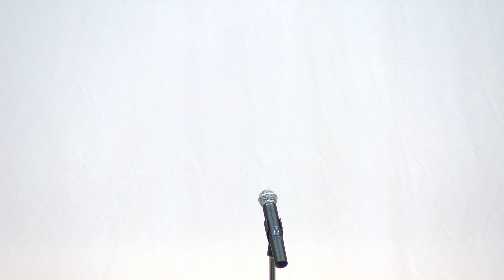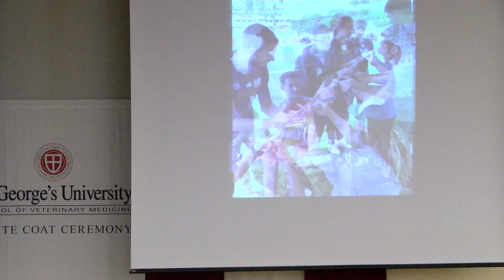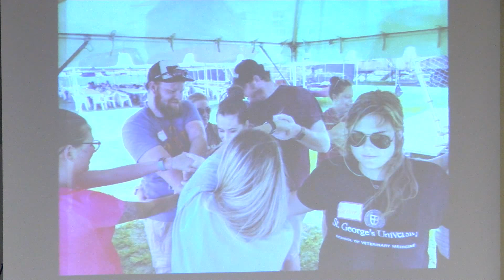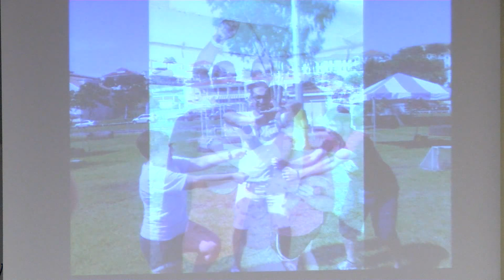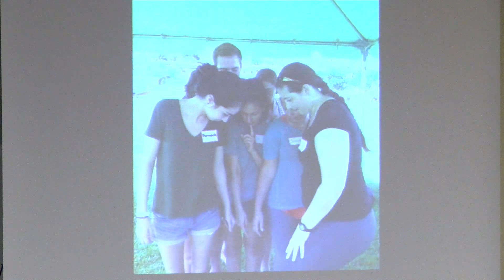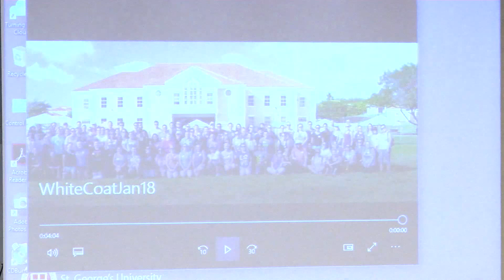Spring 2018 White Coat Ceremony, School of Veterinary Medicine | St. George's University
Alumnus emcee Rhea St. Louis DVM (SGU '15) and keynote speaker Ronald K. Cott DVM welcome the SGUSVM Class of 2022.

0:07:20 Provost's Welcome
0:14:22 President's Welcome
0:18:34 Dean's Welcome
0:25:28 Keynote Address by Dr. Ronald Cott
0:44:24 Presentation of White Coats

St. George's University embraced the White Coat Ceremony in 1996 as an important ritual symbolizing a student's induction into the medical and veterinary medical professions.  It is significant not just to each incoming class, but for all who attend including: St. George's University faculty; its staff; students' families and friends; and the White Coat Ceremony keynote speakers who, twice a year, inspire the first term students with heartfelt words of wisdom and personal reflections.  It is their spoken contributions that we treasure, and are honored to share with past, present, and future generations of St. George's University students.

In the late 1980s, a group of distinguished physicians, medical educators and community leaders gathered to discuss their collective concern that as scientific and technological advances began to change the way medicine is practiced; medical practitioners were losing their focus on humanism in medicine.  Among those in attendance were the accomplished and dedicated professionals and philanthropists Drs. Arnold and Sandra Gold.  As a result of these consultations the Arnold P. Gold Foundation was founded in 1988 in order to facilitate the development and implementation of appropriate methods and programs to further humanism in medicine.

The conclusion of the Foundation was that the beginning of a student's journey into medicine is the best time to influence standards of professionalism, humanistic values and behavior.  As the first step in this initiative, the White Coat Ceremony was introduced in 1993.  New medical students don a white coat, a symbol of their profession, and recite an oath making a commitment to henceforth maintain a professional attitude and demeanor in their relationships with peers, professors and colleagues, and demonstrate compassion, respect, empathy and altruism with patients and the community, including sensitivity to cultural and ethnic backgrounds.